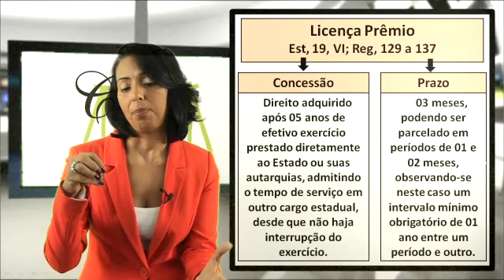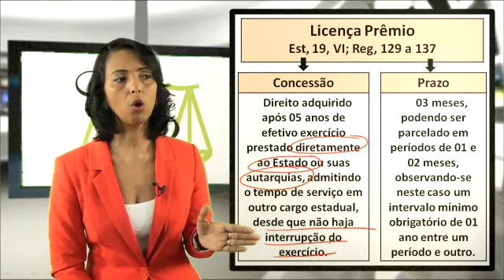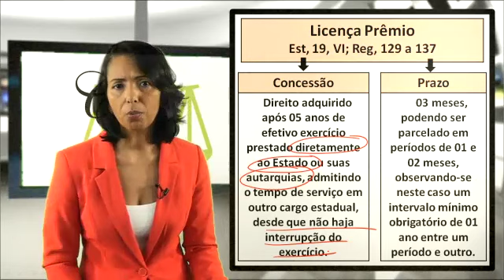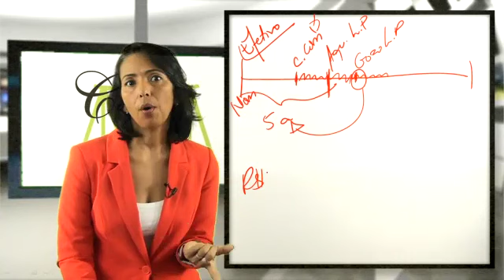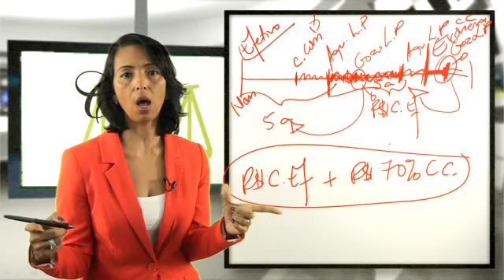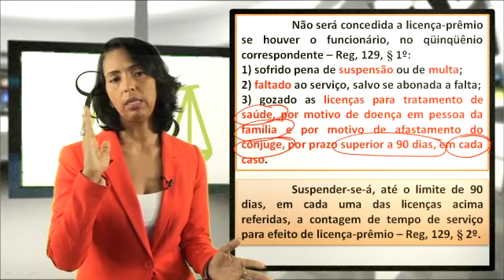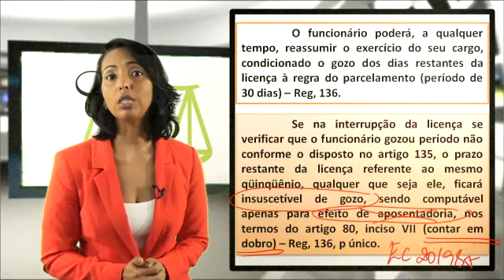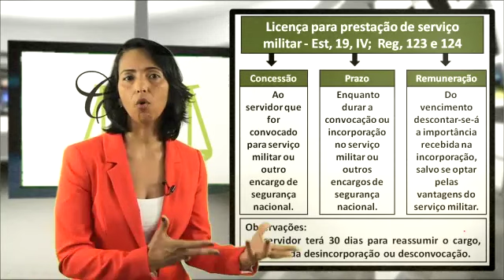Estatuto dos Servidores Civis RJ - professora Claudete Pessôa - 14